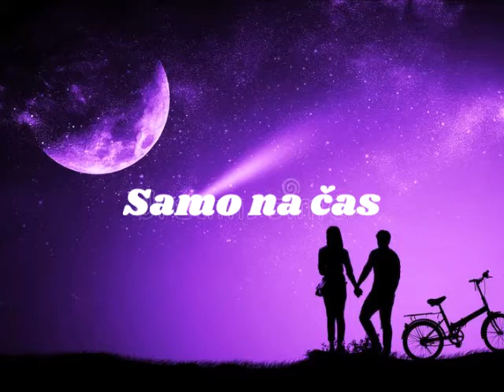Haustor - Samo na čas (Official Image Video)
Glazba i tekst: RUNDEK DARKO
Album: Tajni Grad
Godina: 1988
Produkcija: CroRock Chanel OVP - Official Video Production

Kanal NIJE  komercijalan. Svi videozapisi su postavljeni u informativne i promotivne svrhe i NISU predmet za ostvarivanje zarade. Ukoliko imate kakvih primjedbi ili ste polagatelj autorskih prava na pjesmu javite se putem e adrese: . Videozapis će odmah po primitku poruke biti uklonjen i neće više biti javno dostupan. Hvala unaprijed.

Gramofonske ploče/BlueRay-ove i CD-ove kupi na:
(možete preuzeti direktno u trgovini "Jugoton,Croatia Records" Bogovićeva 5,10000 Zagreb)

ili na (možete preuzeti direktno u trgovini "Karmavinil" Podgorska 3 Trešnjevka 10000 Zagreb)